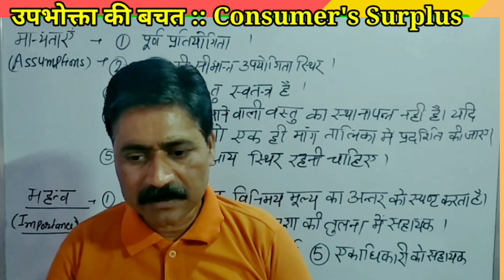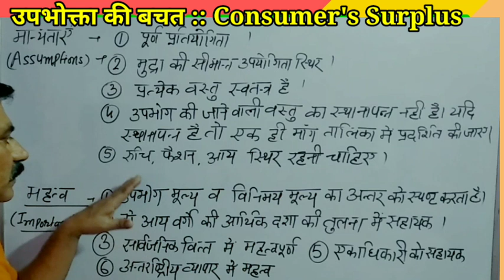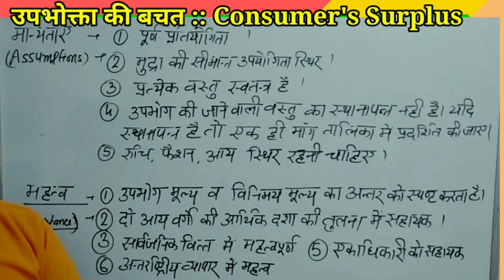UPPSC MAINS 2021 / Consumers Surplus / Assumptions and Importance / Answer Key